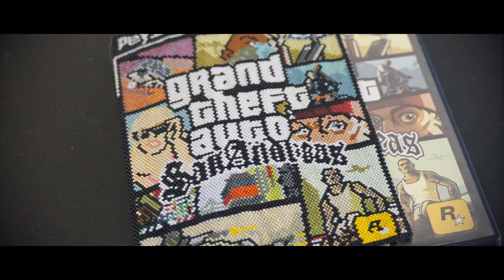Le Prix Sobey pour les arts 2024 – Nico Williams ᐅᑌᒥᐣ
Rencontrez l'artiste Nico Williams ᐅᑌᒥᐣ finaliste du Québec pour le Prix Sobey pour les arts 2024. Nico vit et travaille à Tiohtià:ke/Montréal, et est membre de la Première Nation d’Aamjiwnaang (Anishinaabe). Sa pratique multidisciplinaire et souvent collaborative est centrée sur le perlage sculptural.